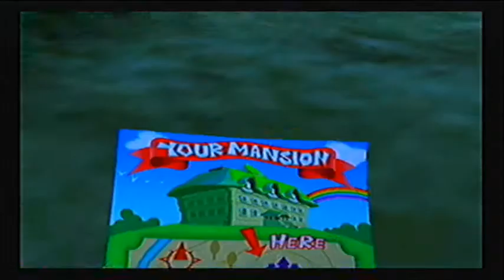Luigi's Mansion - Part 1 = Mario Is Missing =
Luigi has won a mansion for a contest he didn't even enter, the mansion is haunted and is full of ghosts, and worst of all, Mario is missing.
Luigi must find his brother and get rid of as many ghosts as there is.